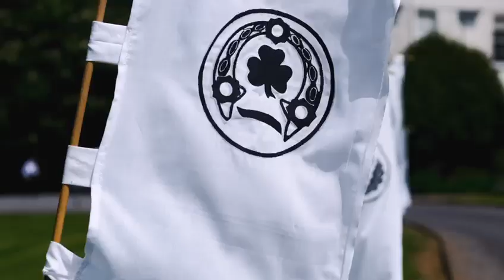kyujutsu international in Kilkenny 2022